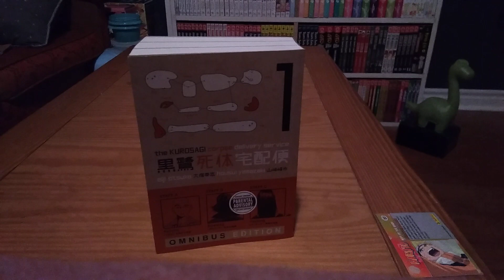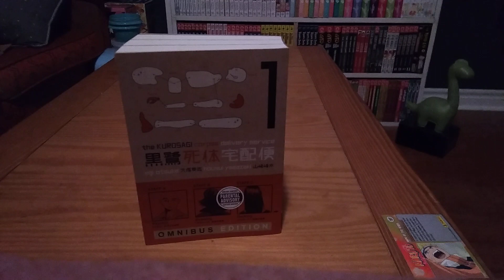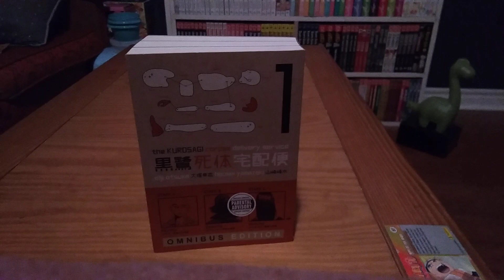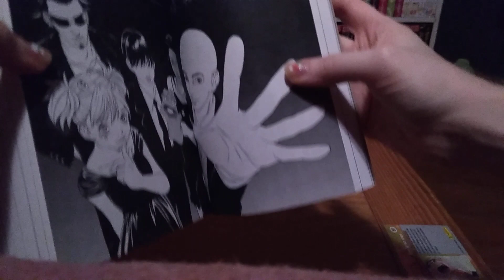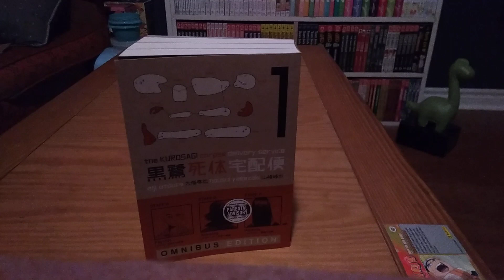Manga First Impression: The Kurosagi Corpse Delivery Service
Giving my thoughts on the first omnibus (vol 1-3) of The Kurosagi corpse delivery service written by Eiji Ōtsuka and drawn by Housui Yamazaki